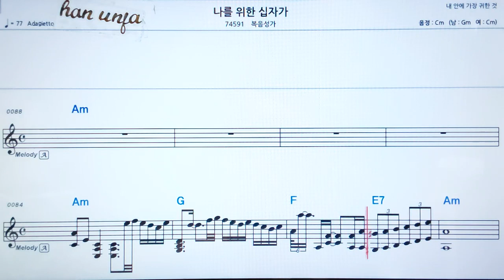💖나를 위한 십자가/ 복음성가👍가라오케 악보 코드 가사 ,Karaoke반주